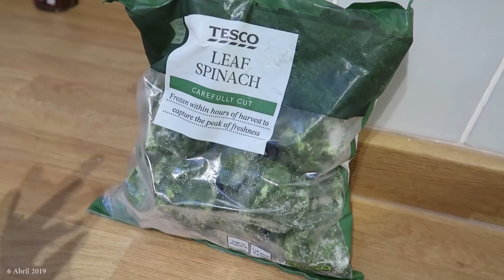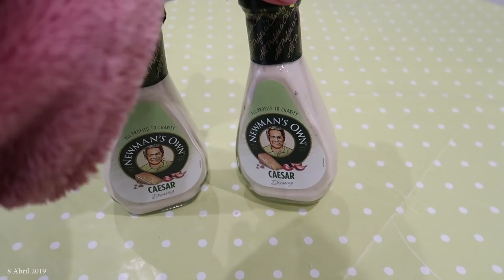Lo que HICE el FIN DE SEMANA ❤️ Steph T Vlogs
Beso gigante

XOXO

Caro

Vlogger Argentino
Bloggero Argentino
Vlog Blog
Vlogs en Buenos aires
2018
argentina